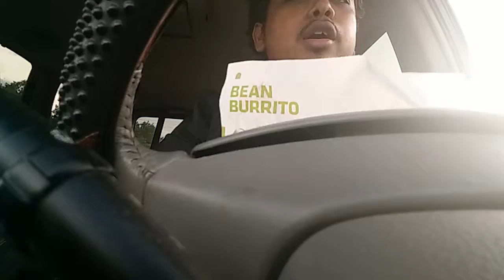08/15/2016 Shelby Township Trip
Chubby Derp.